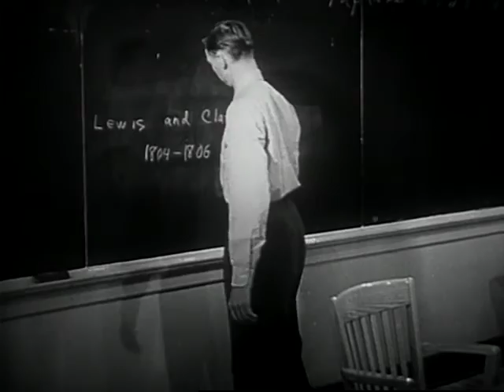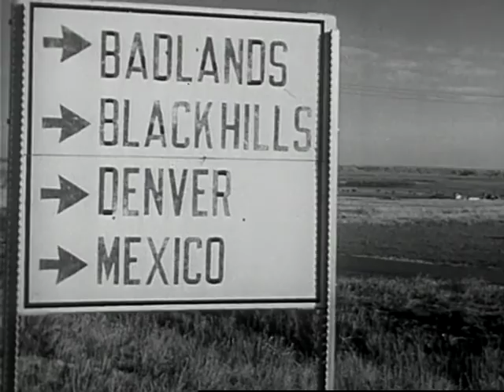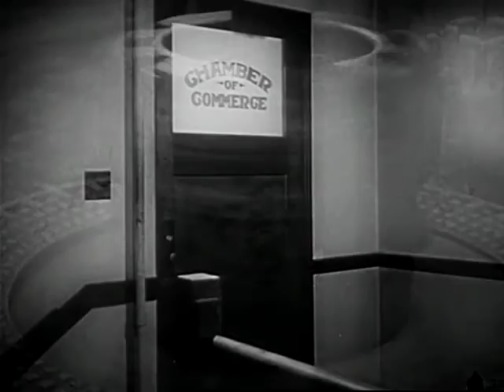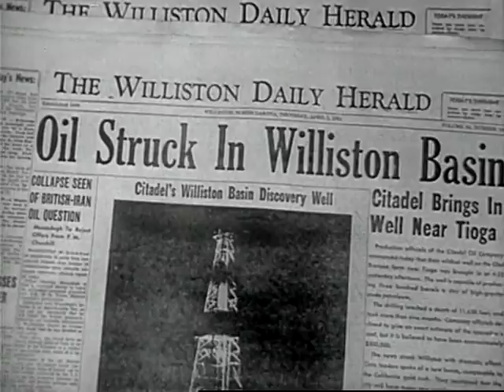American Frontier (ca 1953)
Documentary of discovery of oil in North Dakota's Williston Basin, and the effect on community and nation.